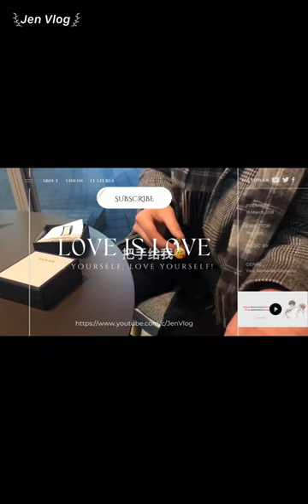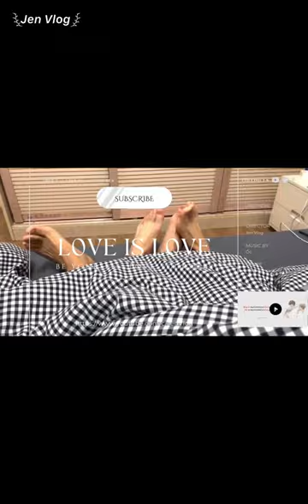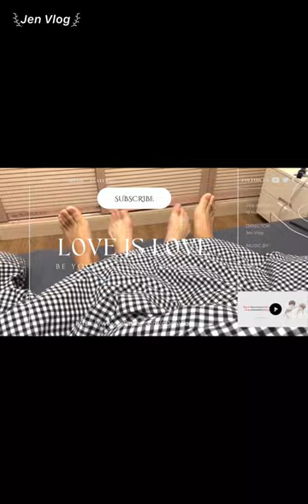[Engsub/BL] Liu Cong, what the hell are you thinking?? Cosplay Kitten? Chen Lv & Liu Cong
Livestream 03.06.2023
Chen Lv/ Trần Luật: @Clv陈律
Date of birth/ Sinh ngày: 29/09/2001 - Libra/ Thiên Bình
Height/ Chiều cao: 1m85
Hometown/ Quê quán: Guangzhou, Guangdong Province/ Quảng Châu, Quảng Đông

Jen Vlog